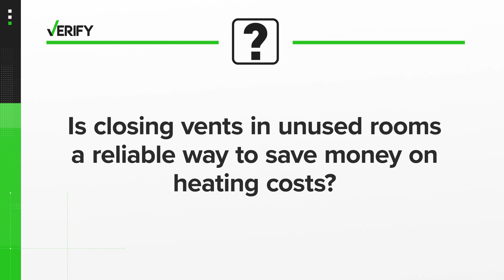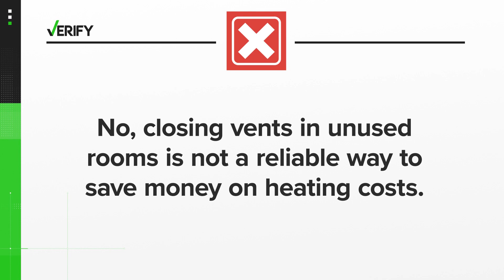VERIFY: Why experts say closing vents doesn't help lower energy costs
On the contrary, closing heating vents can actually raise your costs.